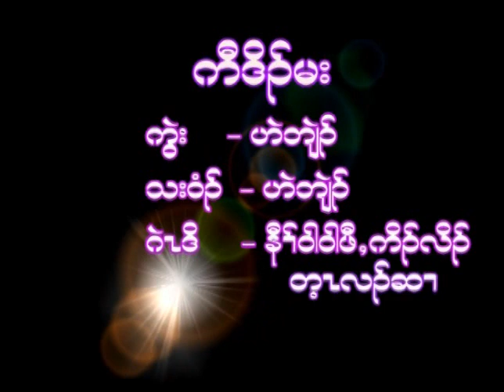VTS 06 1